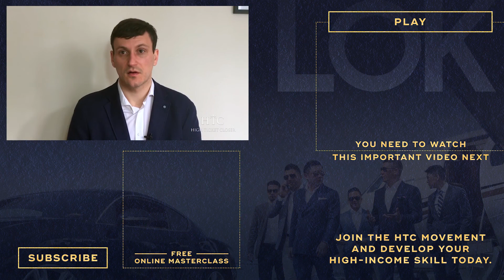How This Professional Musician Developed A New Mindset And BecameA High-Ticket Closer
Milos Bjelica has been a professional musician for a long time, but when he realized he needed a High Income Skill to make a great living off of it, he turned to the HTC program. Now he is a better teacher to other musicians and has developed a whole new mindset. Watch his transformation here.

This video is about How This Professional Musician Developed A New Mindset And BecameA High-Ticket Closer